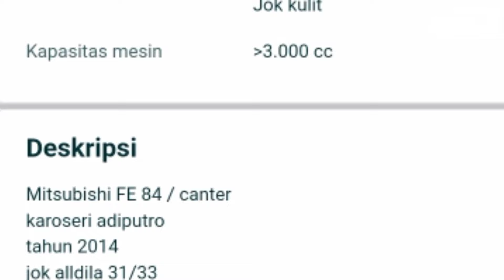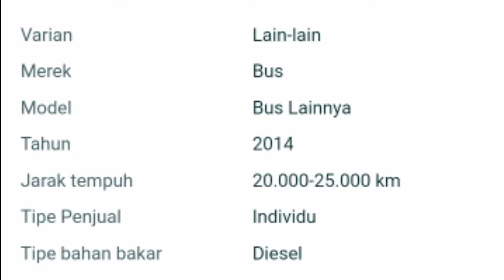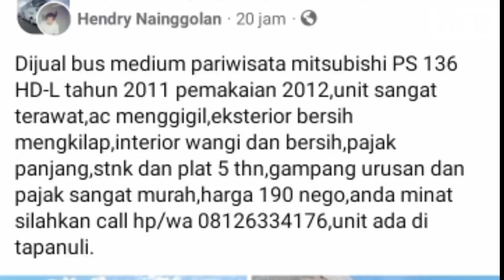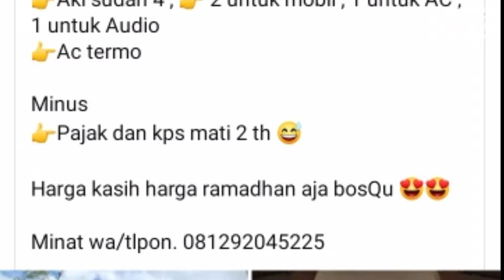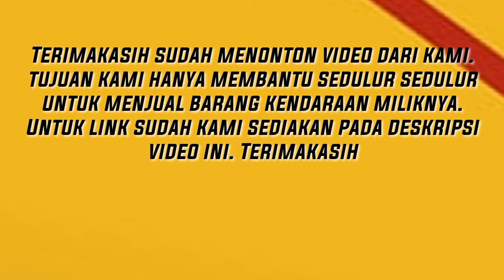HARGA BUS MEDIUM BEKAS MURAH || CANTER 136PS RP. 190 JUTA NEGO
Halo Sedulur,  Selamat datang di @Infohargabusbekas
di video ini kita menginfo seputar HARGA BUS PARIWISATA BEKAS dengan harga murah kualitas dijamin ISTIMEWAAHH..

Dukung terus CHANNEL ini agar semakin berkembang dan terus memberi tontonan yang bermanfaat.

Dan tekan tombol lonceng untuk selalu Update tentang Informasi Seputar Harga Kendaraan  Bekas dari kami.
TERIMAKASIH BANYAK

[PERLU DIPERHATIKAN.!!]
kami HANYA MENGINFORMASIKAN INFO HARGA dan BUKAN MENJUAL BARANG TERSEBUT. Jadi, SEGALA BENTUK TRANSAKSI  DILUAR TANGGUNG JAWAB KAMI.
Karena kami hanya membantu sedulur-sedulur untuk menjual barang miliknya.
Bila sedulur beemimat langsung saja hubungi penjual dengan mengakses Link yang sudah kami cantumkan dibawah ini.
Jika Link tidak bisa dibuka berarti Barang tersebut sudah laku terjual.
Terimakasih Salam Seduluran @Infohargabusbekas

Jual bus
Jual bus bekas
Jual bus medium
Medium bus
Bus medium
Bus medium dijual
Bus pariwisata
Bus pariwisata bekas
Bus pariwisata murah
Buss id
Bus simulator
Bus simulator indonesia
Buss id mod
Harga bus pariwisata
Harga bus bekas
Harga bus medium
Harga mercedes benz OH
Harga mercedes benz OM
Harga Hino bus
Harga hino bus medium
Harga hino bus bekas
Harga isuzu elf
Harga elf bekas
Harga elf long
Harga elf short
Harga elf long giga
Harga hiace
Harga mobil bekas
Bus mania
Bis mania
Bis mania indonesia
Bis mania update
Jet bus voyager
Euro bus
Scania bus
Scania
Airsuspensi
Indonesian jet bus
Mitsubishi bus
Canter bus
Canter 136ps
Hino bus
Medium bus
Bus jawa tengah
Bus jawa barat
Bus jawa timuran
Bus jakarta
Bus jogjakarta
Bus sumatra
Buss id
Buss id update
Lyvery buss id
Karoseri
Adi putro
Laksana
New armada
Hartono
Morodadi
Edy putro
Sr 2 xhd prime
Minibus
Minibus bekas
Minibus indonesia
Jual minibus
Elf minibus
Isuzu minibus
Isuzu elf
Jual beli mobil
Jual beli bus
Jual beli truk
Jual beli kendaraan
Jual beli apa aja
Jual beli indonesia
Info jual beli
Info bus pariwisata
Info armada pariwisata
Info truk bekas
Info minibus bekas
Info apa aja
Info bermanfaat
Info kendaraan